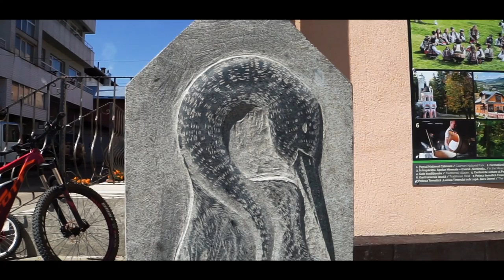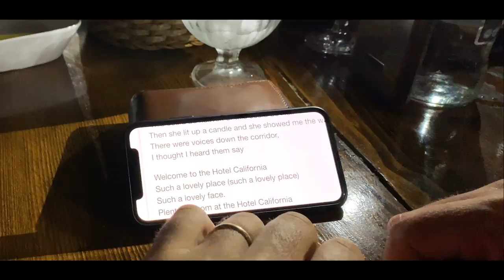VIA TRANSILVANICA EXPRESS ( OFFICIAL MOVIE )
A stunning Top Gear style hike along Romania's very own Santiago de Compostela. Starring Alex Gavan, Mihai Toma, Calin Ile and Charlie Ottley this three day odyssey uncovers the beauty, the adventure and the camaraderie of a trek through the hills, mountains and forests of Bucovina and Transylvania.